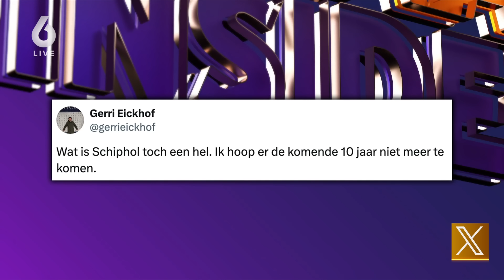'Schaamteloos dat Joost Klein wegging tijdens Oeuvre-speech van André van Duin!' | VANDAAG INSIDE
Showkenner Aran Bade is aanwezig bij Vandaag Inside en deelt zijn ervaring over Joost Klein's aanwezigheid tijdens het Televizier-gala.